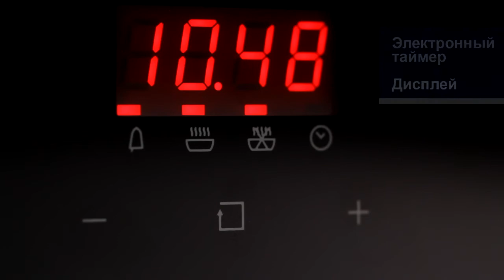Pyramida_Duhovka_F_84_EIX-P_black_inox